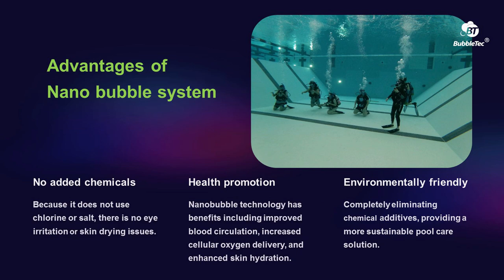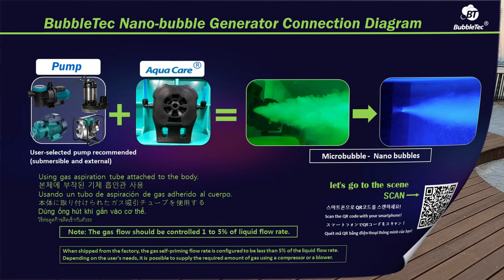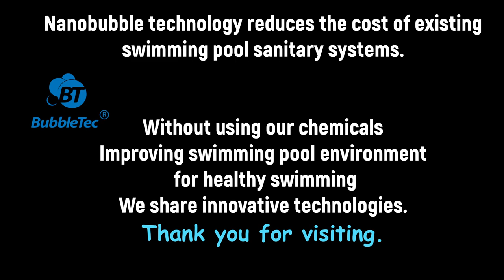Nanobubbles Skin Scuba Pool Water Purification / 스킨스쿠버 수영장 수질정화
스킨스쿠버 수영장  수질정화

Nanobubble oxygen and ozone supply solution
Without using our chemicals
Improving swimming pool environment for healthy swimming
We share innovative technologies

Nanobubbles create chemical-free swimming pools, spas and water play facilities.
나노 버블은 화학물질 없는 수영장, 스파, 물놀이 시설을 유지합니다.

Nanobubble generator OEM/ODO manufacturing and supply

BubbleTec Co.,Ltd.
(Zip Code.22104) Seokjeong-Ro147, Michuhol-Ku, Incheon,Korea
  T.032-763-8020/1 F.763-8041